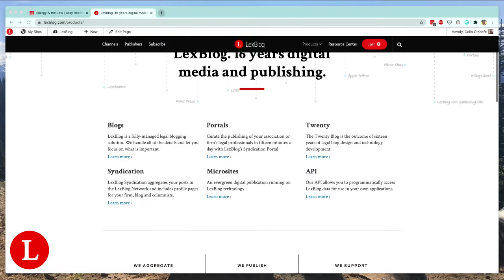Energy lawyer Charles Sartain explains how blogging builds his profile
David Johnson joins Bob Ambrogi on This Week in Legal Blogging to talk about his blog, Energy & the Law. He explains how blogging has allowed both him and his firm to display their expertise.